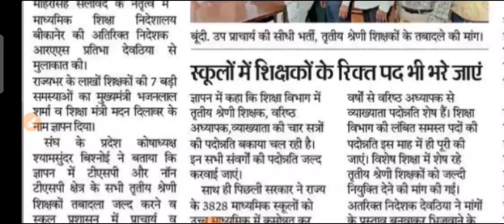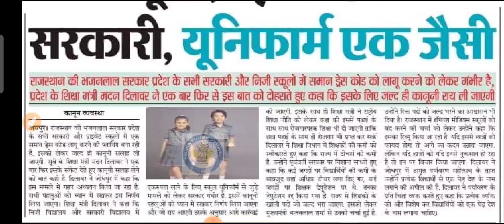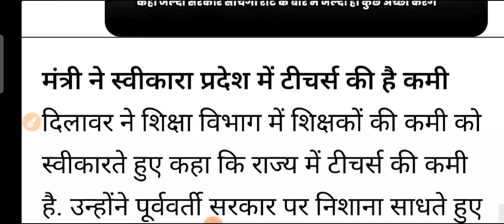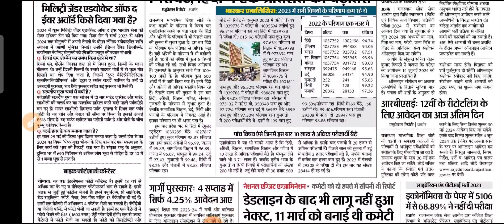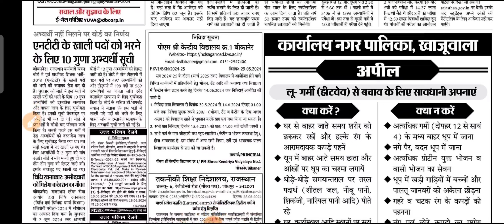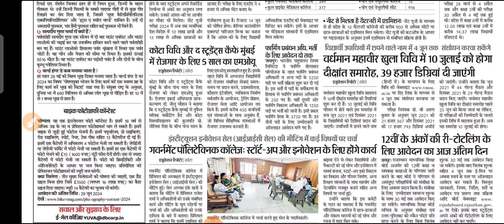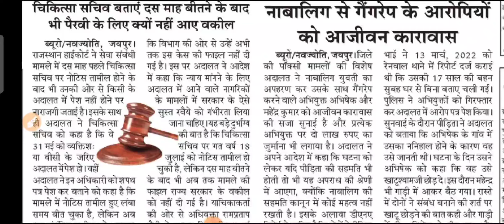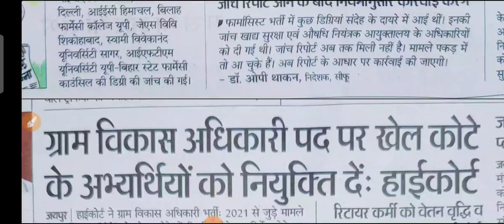शैक्षिक समाचार राजस्थान Rajasthan Shaikshik Samachar 30 मई 2024 गुरूवार | RPSC REET RSSB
rajasthanshaikshiksamachar
shaikshiksamachar
shekshiksamachar
gyanstore
rajasthangyanstore
reetnews
reet2024
rpsc2ndgrade
rpsc1stgrade
3rdgrade